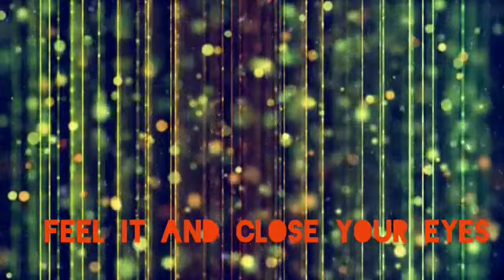BEAUTIFUL SONG WITH ART VIDEO, FOR ARTISTS AND FOR THOSE WHO LOVE ART. ENJOYING AND STAY BLESS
We going to share all catagory of music,soothing relaxation music, music for peace, music for sleep, popular music, best music,music and lyrics.
The mission of this channel is to provide best and valuable music which give you all sort of happiness and pleasure, you enjoy every second of your life when you tune our channel.